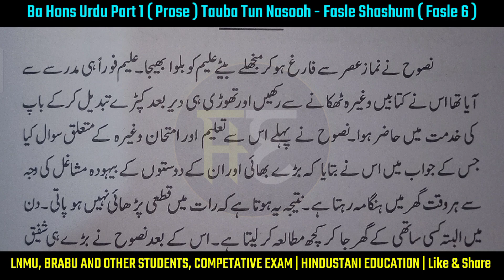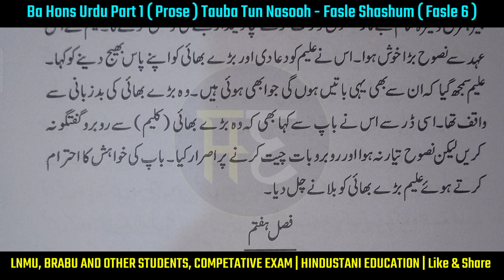BA Hons Urdu Part 1 (Prose) - Tauba Tun Nasooh - Fasle Shashum 6 - Deputy Nazir Ahmed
BA Hons Urdu Part 1 (Prose) - Tauba Tun Nasooh - Fasle Shashum - Deputy Nazir Ahmed

𝐈𝐭'𝐬 𝐎𝐮𝐫 𝐇𝐮𝐦𝐛𝐥𝐞 𝐫𝐞𝐪𝐮𝐞𝐬𝐭 𝐏𝐥𝐞𝐚𝐬𝐞 𝐜𝐨𝐧𝐭𝐫𝐢𝐛𝐮𝐭𝐞 𝐚𝐧𝐝 𝐄𝐧𝐜𝐨𝐮𝐫𝐚𝐠𝐞 𝐮𝐬 𝐭𝐨 𝐦𝐚𝐤𝐞 𝐨𝐮𝐫 𝐍𝐞𝐱𝐭 𝐕𝐢𝐝𝐞𝐨.
• 𝐏𝐡𝐨𝐧𝐞𝐏𝐞 𝐍𝐮𝐦𝐛𝐞𝐫: 𝟔𝟐𝟎𝟑𝟕𝟑𝟐𝟎𝟐𝟐
• 𝐁𝐚𝐧𝐤 𝐃𝐞𝐭𝐚𝐢𝐥𝐬:
• 𝐀𝐜𝐜𝐨𝐮𝐧𝐭 𝐍𝐨: 𝟎𝟎𝟖𝟕𝟏𝟎𝟐𝟔𝟗𝟒𝟔𝟔
• 𝐂𝐮𝐬𝐭𝐨𝐦𝐞𝐫 𝐍𝐚𝐦𝐞 : 𝐌𝐃. 𝐀𝐒𝐈𝐅 𝐊𝐀𝐌𝐑𝐀𝐍
• 𝐈𝐅𝐒𝐂 𝐈𝐏𝐎𝐒𝟎𝟎𝟎𝟎𝟎𝟎𝟏

ba hons urdu
ba hons urdu jmi
ba hons urdu subject
LNMU PART 1 EXAM DATE JARI 2021
LNMU BA PART 1 EXAM DATE 2021
LNMU BSC PART 1 EXAM 2021
LNMU EXAM
LNMU BA BSC BCOM PART 1 EXAM
LALIT NARAYAN MITILA UNIVERSITY DARBHANGA